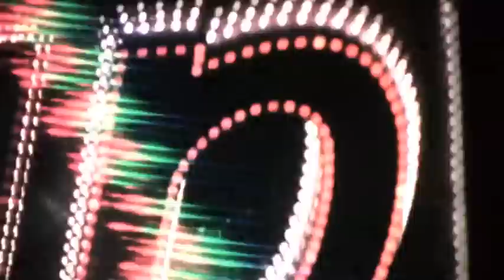Naná Vasconcelos e Norberto Lobo @ Curtas de Vila do Conde 10-07-09